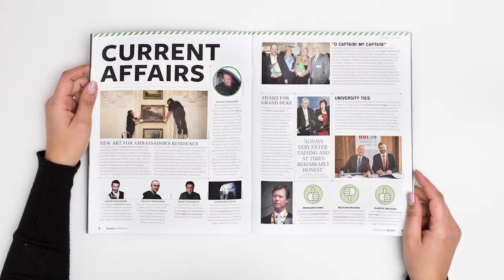Just released: Delano - november 2013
A taste for entrepreneurship - does Luxembourg have the recipe for start-up success?